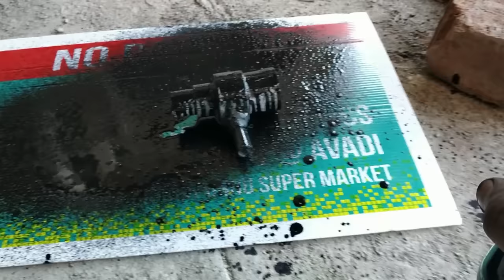DIY Spray Paint Bottle | घर का बना पेंट स्प्रे | Random Guy | Sloth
In this video we will learn to make a spray paint from plastic bottle.